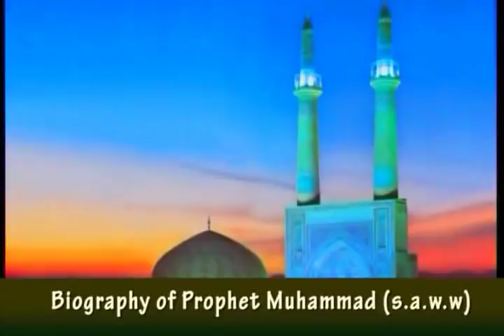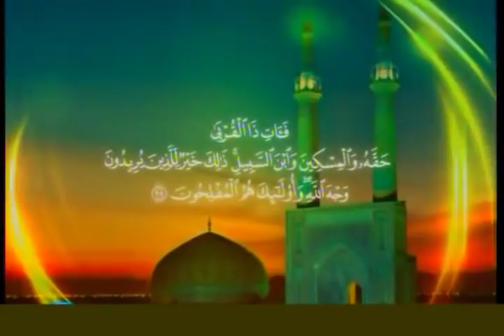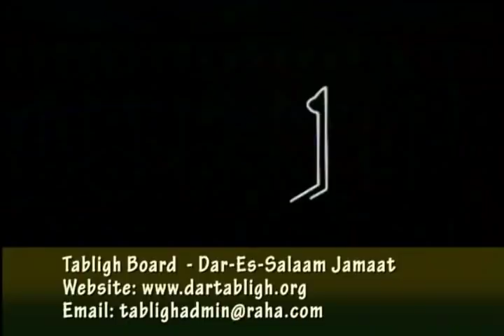02 - Biography of Holy Prophet Muhammad - Sayed Ammar Nakshawani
Great Muslim Scholar Syed Ammar Nakshawani gives an in-depth analysis of Prophet Muhammad life story through authentic history.

The following topics have been discussed in this lecture:
6:20 – The significance of the Prophet's date of birth – 'Year of the Elephant'
12:44 – The initial years of the Prophet's life – Upbringing and signs of prophethood
23:20 – The Prophet's love for justice – his attributes: "as-Sadiq" and "al-Amin"
28:54 – Aim of his prophethood – Perfecting morals, spreading the message of patience, forgiveness, and tolerance regardless of race, gender and religion
52:04 – The legacy Prophet Muhammad left behind

The study of the life of Prophet Muhammad, the greatest of all men, is thought-provoking, awe-inspiring and self-enlightening. A chain of events before and after the birth of this great man provides food for thought for anybody who has even a slight grain of intelligence and sense of proportion.

Muhammad (s.a.w.a.) was born in such a family on Friday, the 17th Rabi'-ul-Awwal, 1st year of 'Amul-Fil (corresponding to 570 C.E.) to bring the Message of God to the world. In Sunni circles, 12th Rabi'-ul-Awwal is more famous.

Series of Ramazan Lecture By Sayed Ammar Nakshawani at Dartabligh, Daressalam - Tanzania. Each lecture focuses on the life of one Masoom. Lecture 2 goes in-depth with the life of our Holy Prophet (saww).